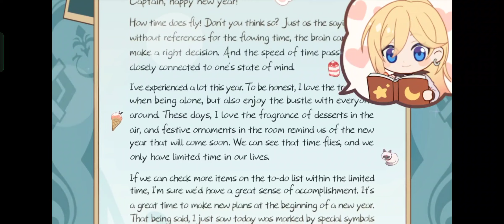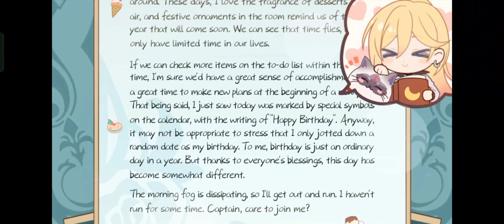Письмо на день рождение Бьянки Атагина на русском | Дюрандаль | Honkai Impact 3rd на русском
С Днём Рождения Дюрандаль!

Мой YouTube канал для стримов: @kiryu_riy_streams